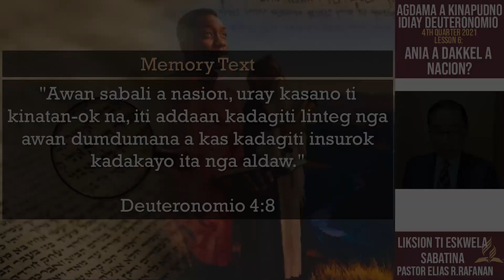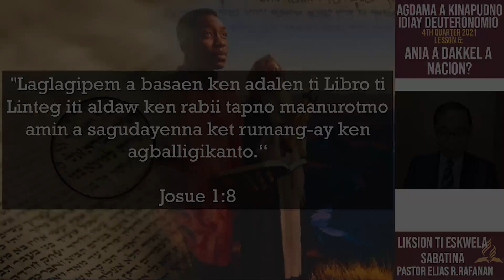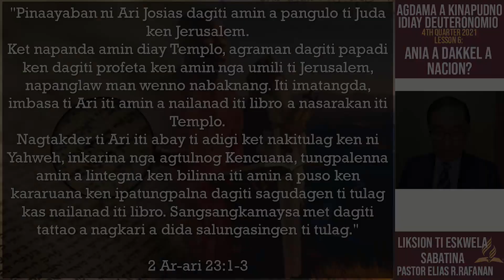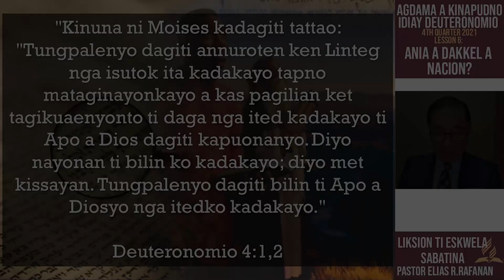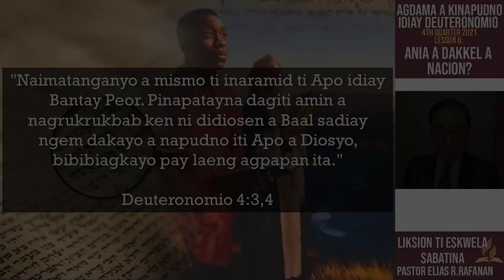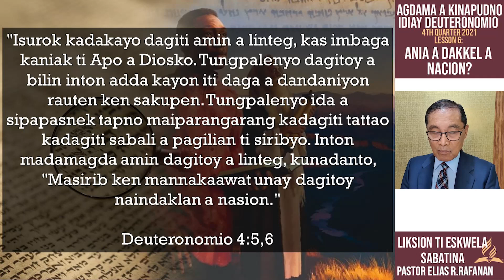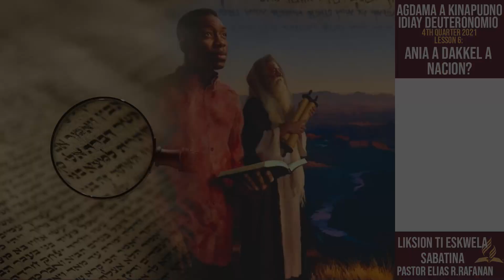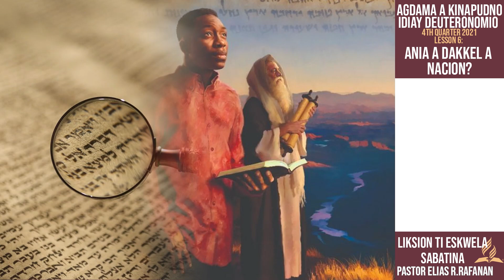Sabbath School Lesson Review 4th Quarter 2021 Lesson 6 (ILOCANO):ANIA A DAKKEL A NACION?